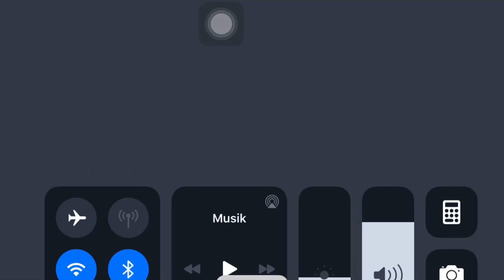UPDATE! New Class Event Merchantry | Black Desert Mobile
SILAHKAN LIKE COMMEN AND SUBSCRAIBE KALAU SUKA DENGAN
VIDEO INI!
channel peribadi terserah mau upload apa aja yang penting
hasil sendiri dan bukan hasil karya orang lain oke, next.
Eamil:
susbcraibe.